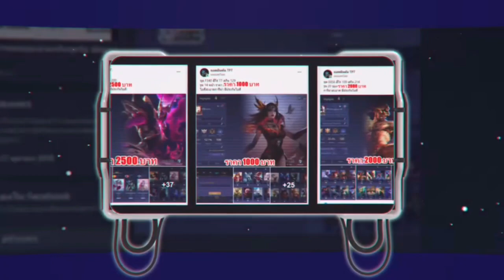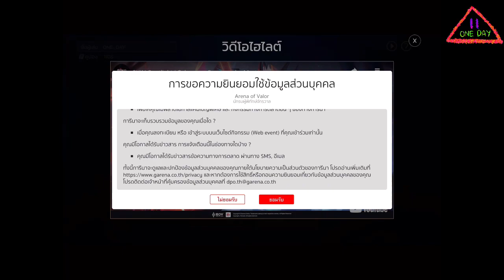ROV กิจกรรม: รีวิวกิจกรรมนักรบผู้พิทักษ์จักรวาล ✨ 1105 คูปองจะได้สกินไหมนะ ❓❓❓